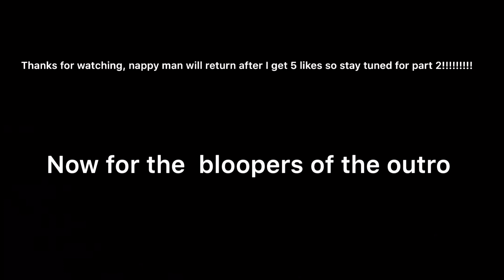NAPPY MAN PT1:THE ORIGINS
NAPPY MAN BY DANYIL MC